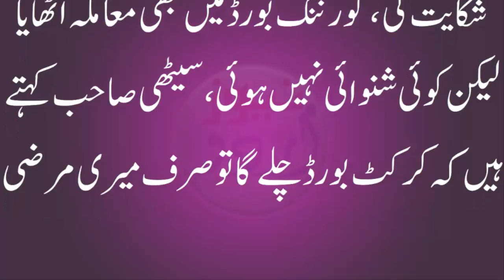Chairman PCB Najam Sethi is Tapping our Phones (نجم سیٹھی سے متعق حیرت انگیز انکشاف)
Chairman Pakistan Cricket Board(PCB) Najam Sethi is Tapping our Phones.Chaiman PCB Najam Sethi Hamaray Mobile Phones tap kr rhe hain.Najam Sethi se Mutaliq HeratAngez inkashaf (نجم سیٹھی سے متعق حیرت انگیز انکشاف)

JOIN US